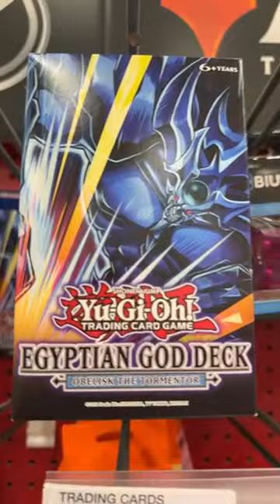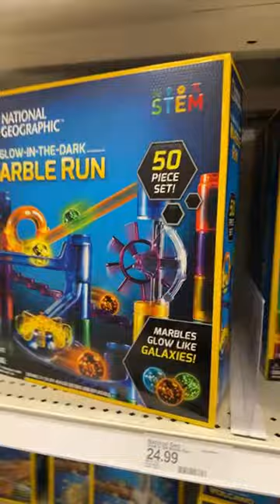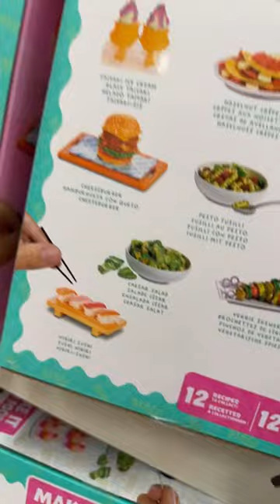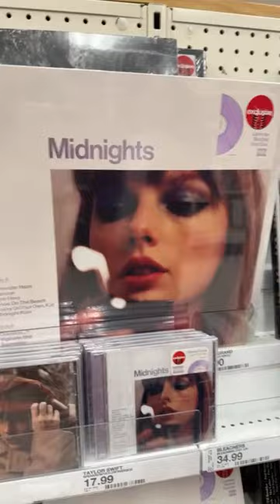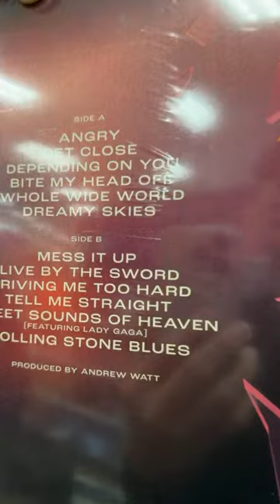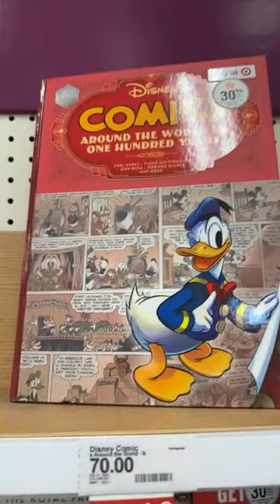“Diamond” Dark Dino is live! Toy hunt